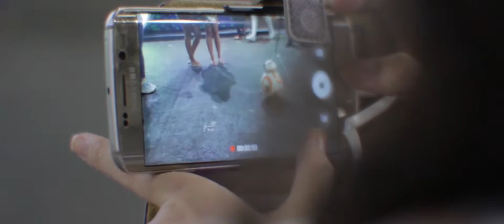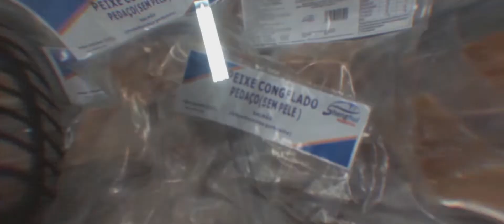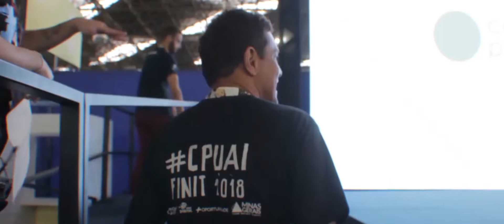REMTRIP CAMPUS PARTY BR11 - VERSÃO ALEATÓRIA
1,70

Quantos anos vc tem?
17